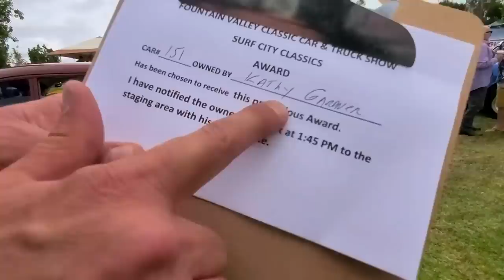"ISKY" Ed Iskenderian Fountain Valley Classic Car Show "Grand Marshall" Arrives on DAN-O-VISION...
A few years shy of 100 years old and still spry, tours the
Fountain Valley Car Show and "Dano" was there to capture his arrival with Ken Vela in grand 57 style.